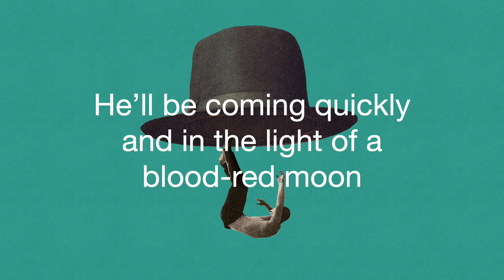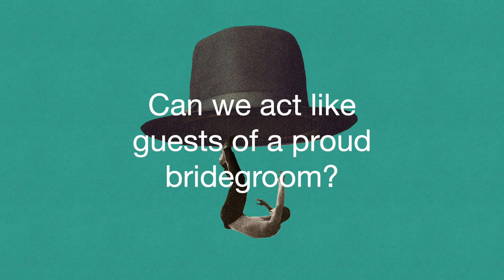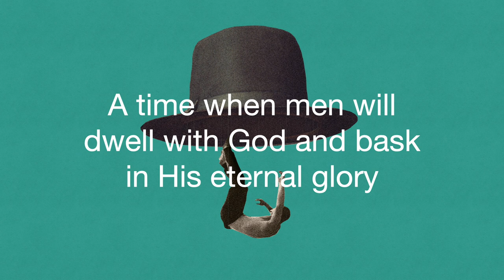Compeer - Mountains into the Sea (2021)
Artist: Mountains into the Sea
Album: Fallen Man
Song: Compeer

Mountains into the Sea. 2021.